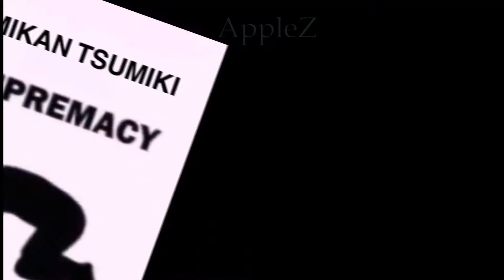Mikan bday edit-Spoilers for Danganronpa 2